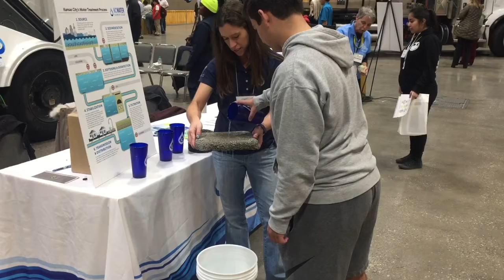KC Water teaches students about stormwater and water quality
KC Water joined other exhibitors at Bartle Hall to introduce local high school students to careers in the utility industry and public service with the Career Expo 2017.